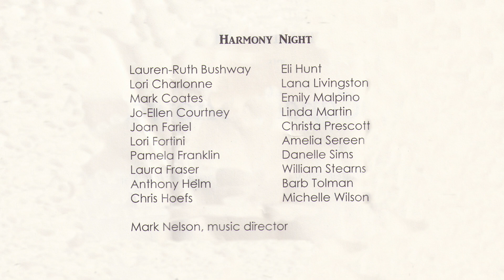Harmony Night Presents An A Capella Showcase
Harmony Night Presents An A Capella Showcase at the Lebanon Congregational Church!